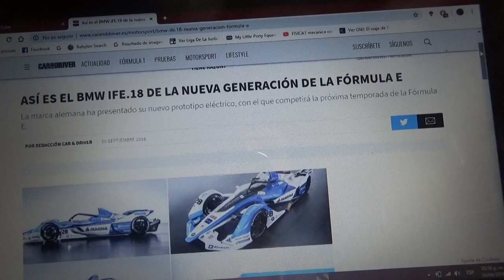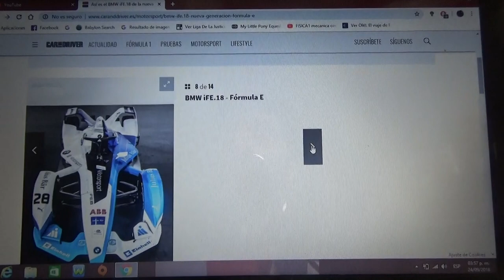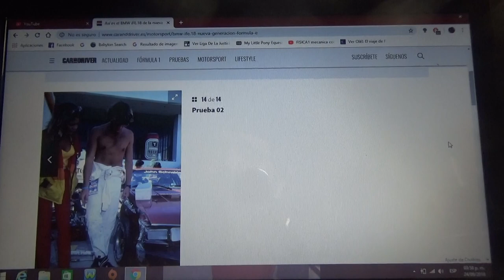Primeras imágenes oficiales del BMW IFE.18 de Formula E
Las primeras fotos oficiales que ha sacado la marca alemana para su debut en la nueva Temporada 2018/2019 de la Formula E